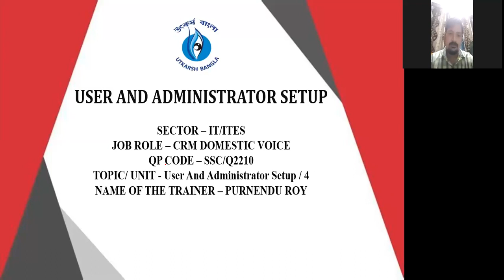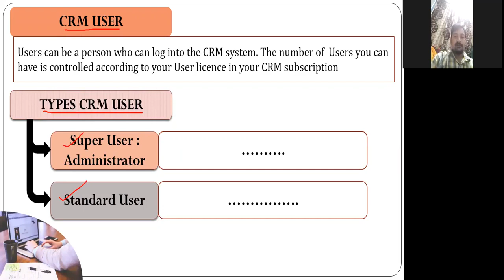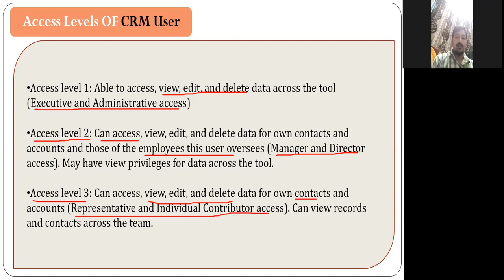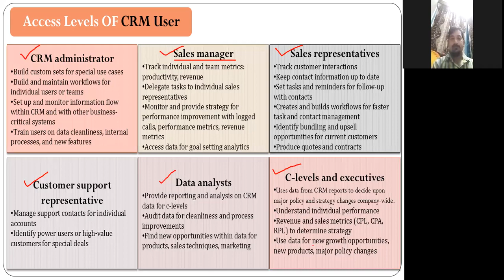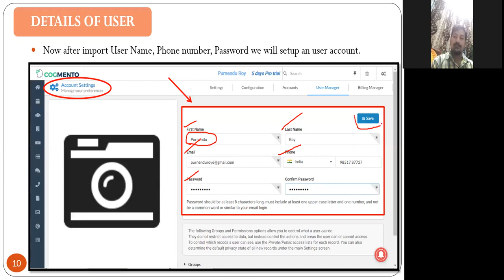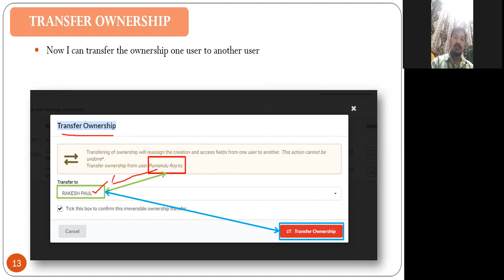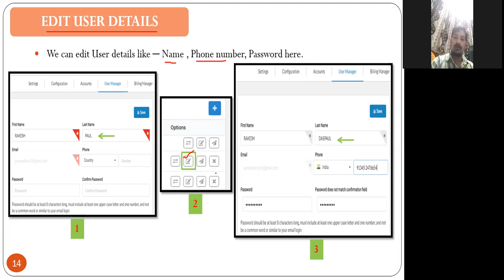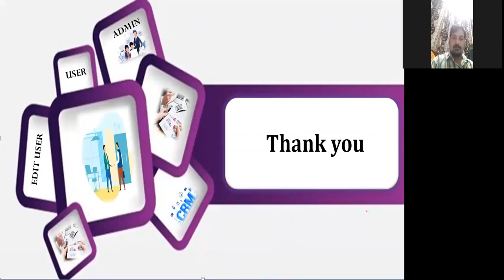IT & ITES - USER AND ADMINISTRAOR SETUP CLASS XI